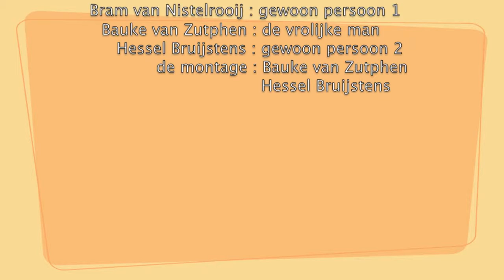bodypercussie b,b&h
de eerste body percussie project van ons Bauke,Bram en Hessel